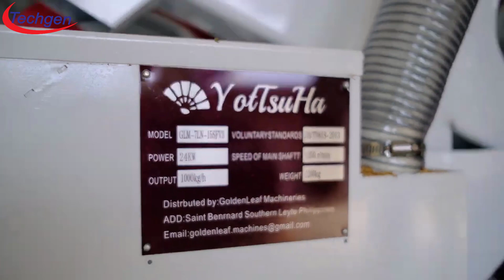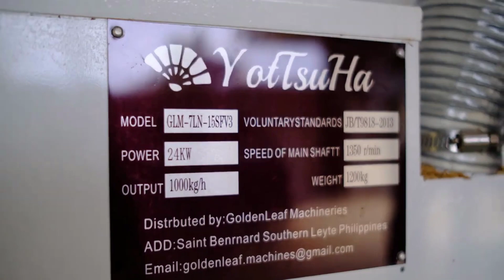Combined Rice mill Single phase - Installation in Philippine